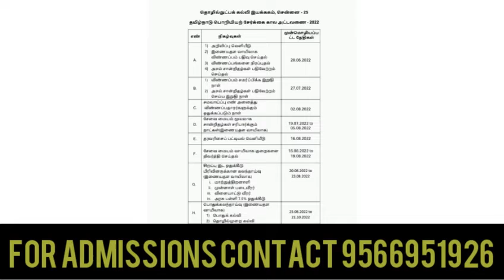Revised Engineering Counselling 2022 details in Tamil